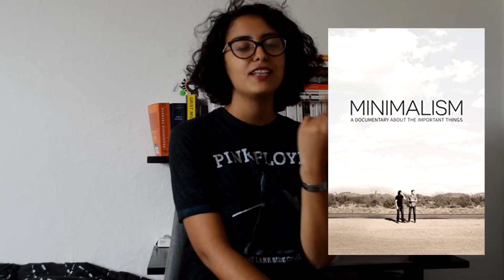SUMMER 2018 FAVORITES (movies,documentaries,series&books)